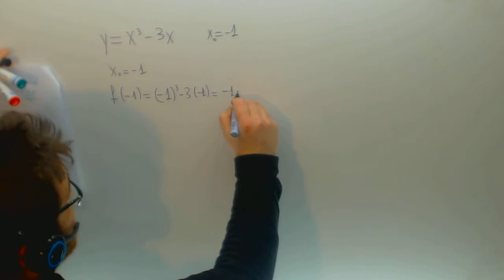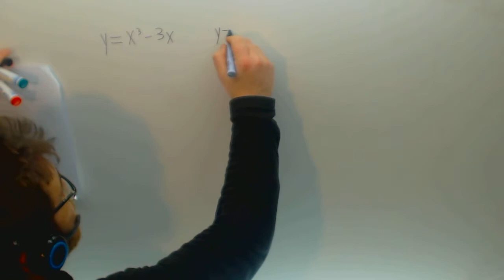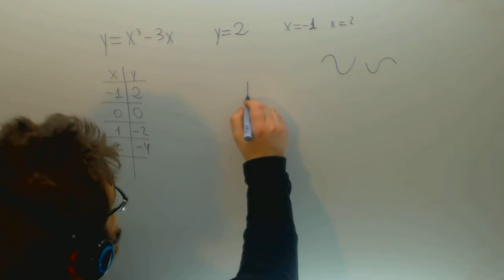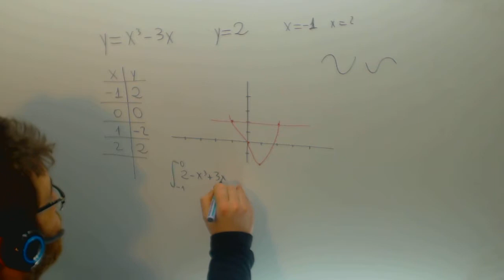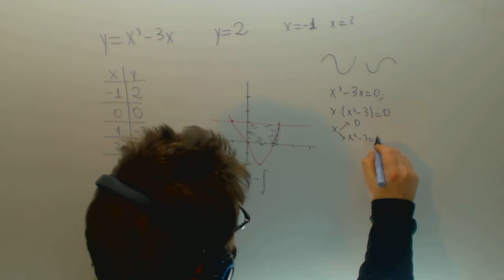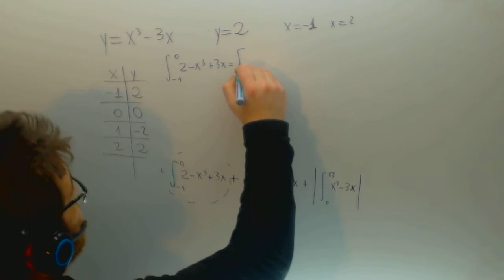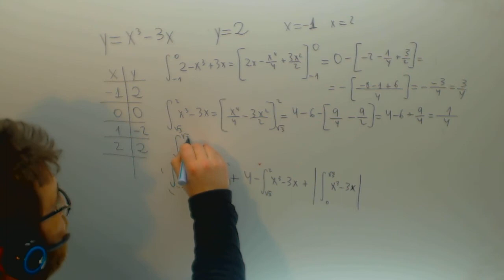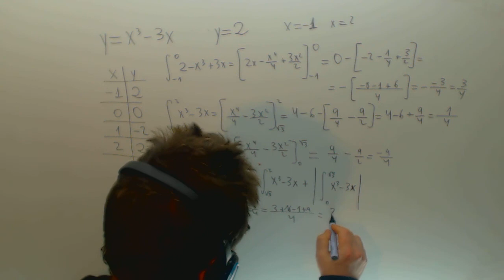Integral Selectividad y=x2-3x y=2 Matematicas Academia Usero Estepona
Integral Selectividad y=x2-3x y=2 Matematicas Suscríbete a nuestro canal en Youtube para ayudarnos a seguir creciendo Academia Usero en Estepona, el centro de formación con más vídeos en Internet del Mundo presenta